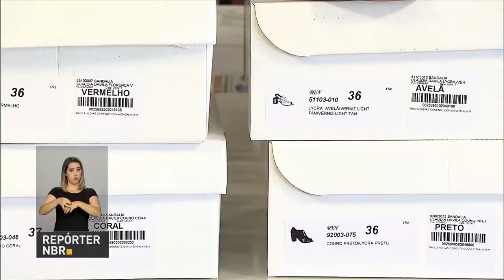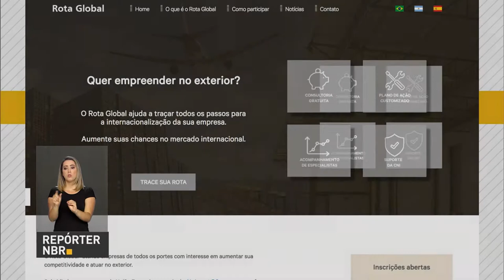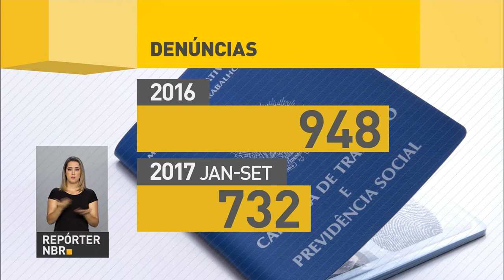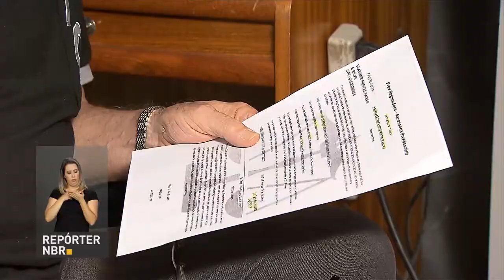BOLETIM REPÓRTER NBR 17h - 12 de setembro de 2017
REPÓRTER NBR 17h - 12.09.17: Balança comercial bate recorde em 2017 e já registra superávit de US$ 48 bilhões. Cresce o número de golpes aplicados em aposentados, pensionistas e outros beneficiários do INSS. E mais: Presidente Michel Temer recebe propostas para retomada do crescimento em encontro com empresários e sindicatos.